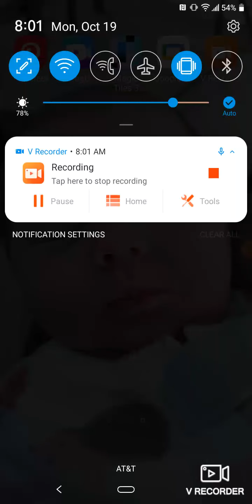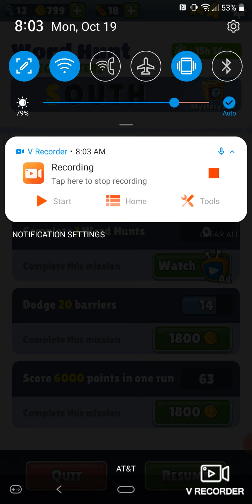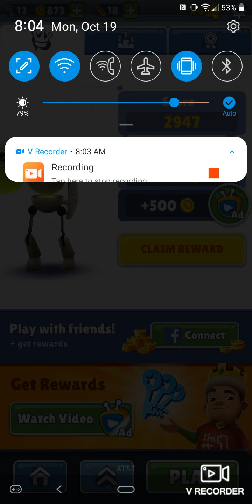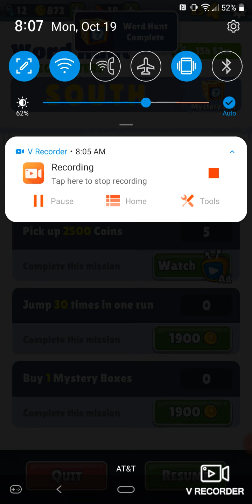Sub way surfers 👍